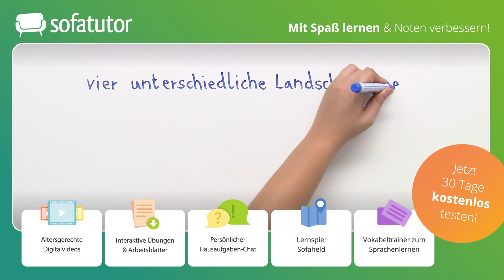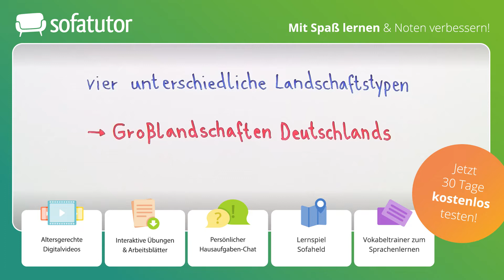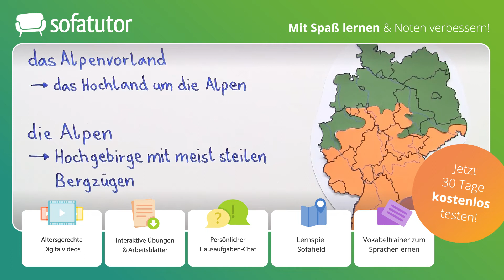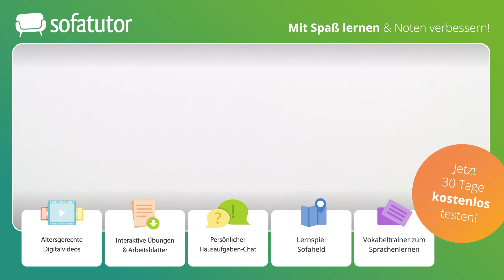Deutschlands Geographie – Die 4 Großlandschaften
Bist du schon einmal eine längere Strecke durch Deutschland gefahren und hast dabei Unterschiede in der Landschaft wahrgenommen? Stell dir vor, du startest mit dem Zug im Norden Deutschlands und fährst ganz in den Süden zum höchsten Berg Deutschlands, der Zugspitze. Bei dieser Reise durchquerst du Deutschlands vier Großlandschaften. Innerhalb einer Großlandschaft ist die Natur ähnlich flach oder hügelig.

Du möchtest mehr zu diesem Thema lernen, dann klicke und lerne mit Übungen und Arbeitsblättern auf der umfangreichsten Lernplattform Deutschlands!

IN DIESEM VIDEO ZEIGEN WIR:
▸Die vier Großlandschaften Deutschlands
▸Großlandschaften Deutschlands und ihre Merkmale

Eine Großlandschaft ist ein Gebiet, das aufgrund seiner naturräumlichen Merkmale eine Einheit bildet. Großlandschaften bieten dabei nur eine sehr grobe Gliederung; in Deutschland wird diese Einteilung vor allem auf Grundlage der Höhe der Erhebungen vorgenommen.
Wie heißen nun die vier Großlandschaften Deutschlands? Sie werden meist von Nord nach Süd dargestellt: Im Norden liegt das Norddeutsche Tiefland, daran schließt sich das Deutsche Mittelgebirge an, das bis weit in den Süden reicht. Darauf folgt das Alpenvorland und als schmaler Streifen ein kleiner Anteil an den Alpen.